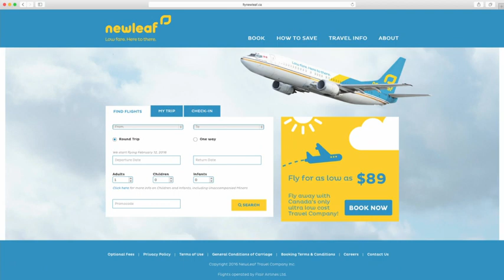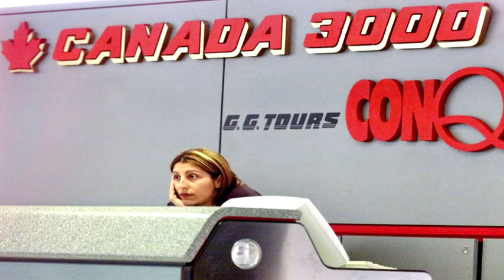A new airline, NewLeaf, takes flight in Canada - The Exchange - Jan. 6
Host Bruce Sellery talks to the Chief Commercial Officer of Canada's new discount airline launching in Hamilton with routes through 7 cities.